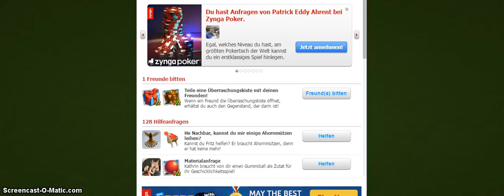Flyer cheaten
Für eine bessere Qualität, rechts unten auf HD klicken.